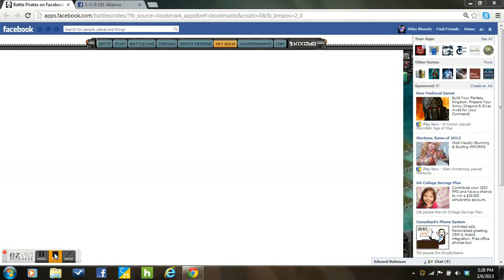Snoopy [SOB] v. Brutal669x [NOMER]